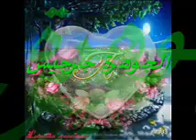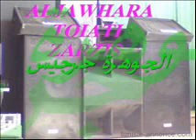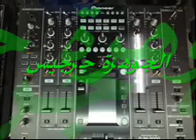3ers liby 2013 by aljawhara zarzis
الجوهرة جرجيس-الجوهرة جرجيس